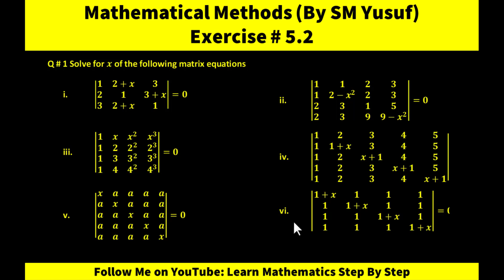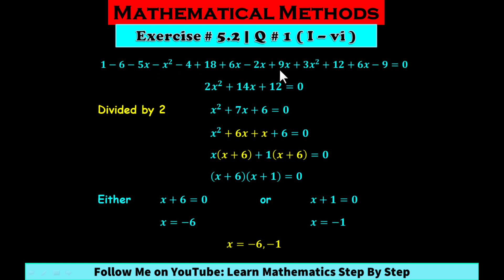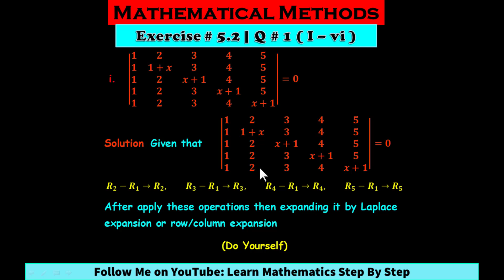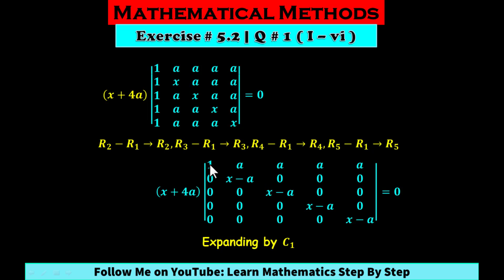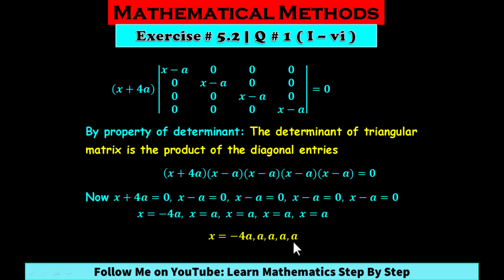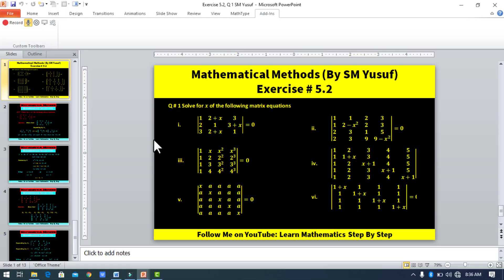Linear Algebra | Matrix Equations | Mathematical Methods Chapter 5 | Exercise 5.2, Question 1 | Urdu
In this lecture we will learn, how to solve the matrix equations of order 3, 4 & 5
Mathematical Methods by SM Yusuf Chapter 5, Exercise 5.2, Q 1